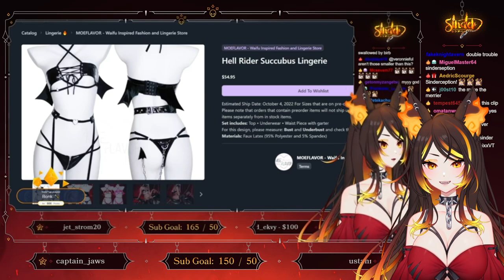Lewd Hellhound Is SPOOKED SOLID (And not the GOOD solid...) WITH HEARTRATE | Twitch VOD (8/9/22)